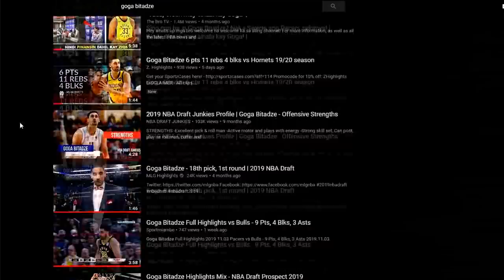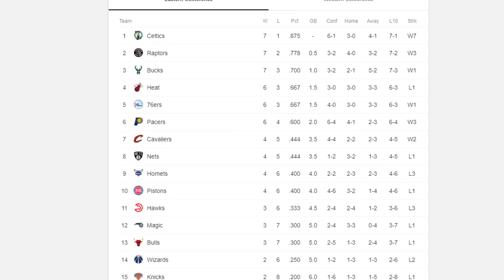Ini-SNUB ng Media Noon Ganito na si Goga Bitadze Ngayon! | 4 Blocks sa Tatlong Magkakasunod na Laro!